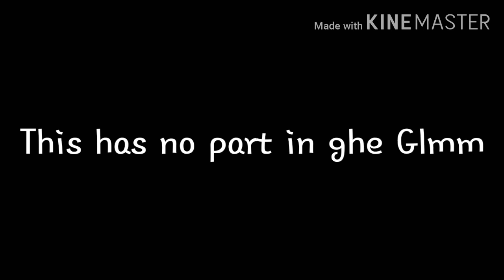Who put the muffins in the freezer Meme